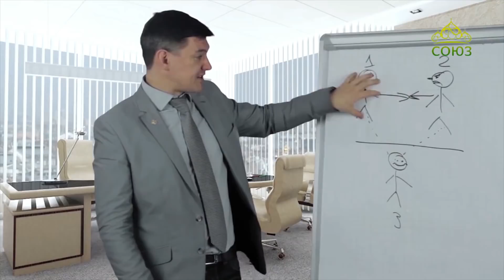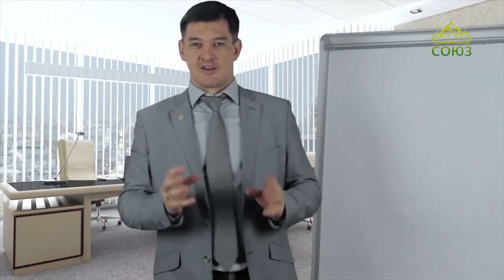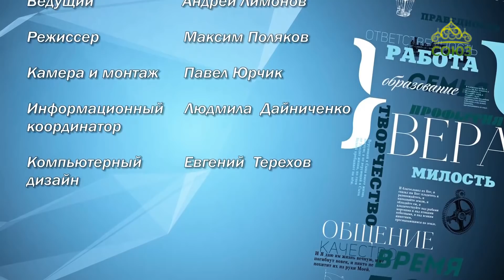Выбор жизни. От 11 декабря. О конфликтах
Гость программы - Александр Нотин, президент автономной некоммерческой организации "Переправа".